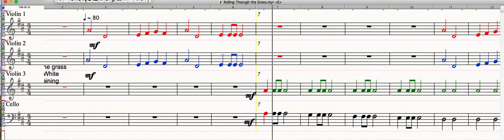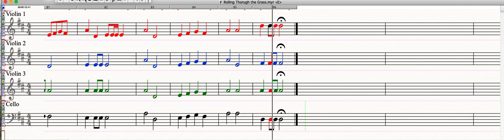Rolling through the Grass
This String work was written for the Training Strings at Haberfield PS